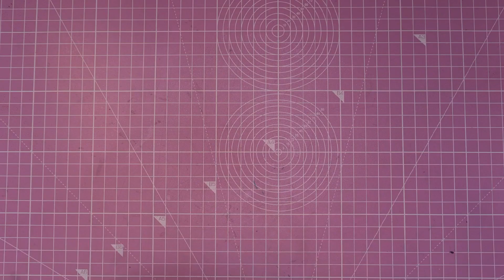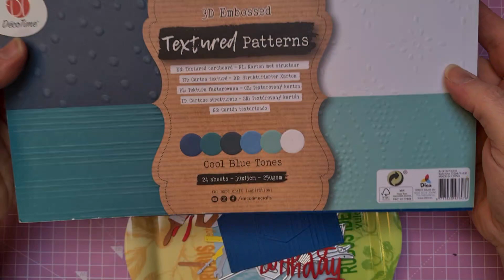Tuto carte bricolage